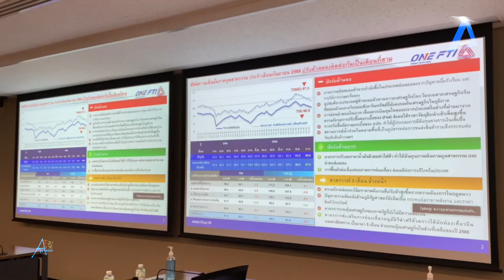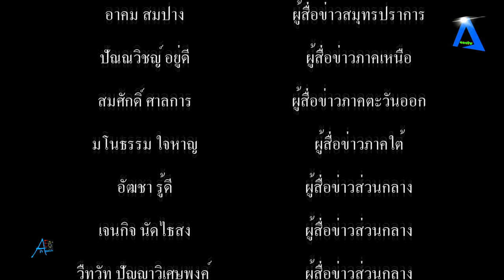ส อ ท เตรียมจัด “FIC 2023” ผนึกเครือข่ายนักธุรกิจรายใหญ่ไทย ต่างชาติ สร้างความเชื่อมั่นด้านเศรษฐกิ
ส.อ.ท. เตรียมจัด “FIC 2023” ผนึกเครือข่ายนักธุรกิจรายใหญ่ไทย-ต่างชาติ สร้างความเชื่อมั่นด้านเศรษฐกิจ tvstreaming #

วันนี้ (วันที่ 20 ตุลาคม 2566) นายเกรียงไกร เธียรนุกุล ประธานสภาอุตสาหกรรมแห่งประเทศไทย (ส.อ.ท.) พร้อมนายวิเชาวน์ รักพงษ์ไพโรจน์ รองประธาน ส.อ.ท. จัดแถลงข่าวเตรียมการจัดงานยิ่งใหญ่ Foreign Industrial Club (FIC) 2023: Reforming Thailand เพื่อเป็นเวทีในการพบปะหารือ แลกเปลี่ยนความคิดเห็นในประเด็นที่เกี่ยวข้องกับภาคอุตสาหกรรม การค้า และการลงทุนระหว่างภาครัฐ ภาคเอกชนไทย ผู้ประกอบการและบริษัทต่างชาติรายใหญ่ที่ลงทุนในประเทศไทย หวังสร้างเครือข่ายทางธุรกิจ ตอกย้ำความเชื่อมั่นด้านเศรษฐกิจ ณ ห้องประชุม Passion (802) ชั้น 8 สภาอุตสาหกรรมแห่งประเทศไทย
นายเกรียงไกร เธียรนุกุล ประธานสภาอุตสาหกรรมแห่งประเทศไทย (ส.อ.ท.) กล่าวถึงปัจจุบันว่ามีนักธุรกิจและนักลงทุนจากต่างประเทศที่กำลังประกอบกิจการในประเทศไทยจำนวนมาก และผู้ประกอบการส่วนใหญ่มักเกี่ยวข้องกับภาคการผลิต ซึ่งมีความสำคัญต่อสภาอุตสาหกรรมแห่งประเทศไทย และสามารถช่วยส่งเสริมโอกาสทางธุรกิจและสร้างความร่วมมือในอนาคต ซึ่งคาดว่าจะเป็นประโยชน์สำหรับสภาอุตสาหกรรมประเทศไทยโดยรวม ดังนั้นการจัดตั้ง Foreign Industrial Club จึงถือว่ามาในเวลาที่เหมาะสมกับสถานการณ์เศรษฐกิจโลกที่กำลังเปลี่ยนแปลงอย่างรวดเร็ว การเปลี่ยนแปลงเทคโนโลยีดิจิทัลที่เกิดขึ้น (Digital Disruption) การย้ายฐานการผลิตและปัญหาทางภูมิรัฐศาสตร์ อีกทั้งการลงทุนโดยตรงจากต่างประเทศ (FDI) มีบทบาทสำคัญในการกระตุ้นเศรษฐกิจและการจ้างงานของไทย เพราะขณะนี้ประเทศไทยมีการลงทุนตรงจากต่างประเทศอยู่ในอันดับ 6 ของประเทศในภูมิภาคอาเซียน ซึ่งลดลงจากช่วงก่อนหน้านี้ ในขณะที่ประเทศสิงคโปร์ได้รับการลงทุนตรงจากต่างประเทศอย่างสูงถึงร้อยละ 50 ของภูมิภาคอาเซียน
ทางด้านนายวิเชาวน์ รักพงษ์ไพโรจน์ รองประธานสภาอุตสาหกรรมแห่งประเทศไทย (ส.อ.ท.) กล่าวถึงงาน Foreign Industrial Club (FIC) 2023: Reforming Thailand ว่านอกจากจะเป็นเวทีในการพบปะหารือ แลกเปลี่ยนความคิดเห็นด้านการค้า และการลงทุนระหว่างภาครัฐ ภาคเอกชน และบริษัทต่างชาติรายใหญ่ที่ลงทุนในประเทศไทยแล้ว ยังเป็นการสร้างเครือข่ายทางธุรกิจระหว่าง ส.อ.ท. กับทูตานุทูต บริษัทต่างชาติรายใหญ่ที่ลงทุนในประเทศไทย ผู้บริหารระดับสูงของทั้งหน่วยงานภาครัฐ ซึ่งจะเป็นประโยชน์ต่อการประสานงาน และความร่วมมือระหว่างกันต่อไป
งาน Foreign Industrial Club (FIC) 2023: Reforming Thailand จะมีขึ้นในวันที่ 1 พฤศจิกายน 2566 นี้ เวลา 17:30-21:00 น. ณ ห้องคริสตัลฮอลล์ โรงแรม ดิ แอทธินี โฮเทล       แบงค็อก ถนนวิทยุ กรุงเทพฯ โดยภายในงานได้รับเกียรติจากนายเศรษฐา ทวีสิน นายกรัฐมนตรีและรัฐมนตรีว่าการกระทรวงการคลัง กล่าวปาฐกถาพิเศษเรื่อง "Reformation of Thai Economy Amidst Polycrisis: การปฏิรูปเศรษฐกิจไทยท่ามกลางวิกฤตรอบด้าน" คาดว่าจะมีตัวแทนจากหน่วยงานภาครัฐ ภาคเอกชนไทย และบริษัทต่างชาติรายใหญ่ที่ลงทุนในประเทศไทย เข้าร่วมกว่า 300 ราย